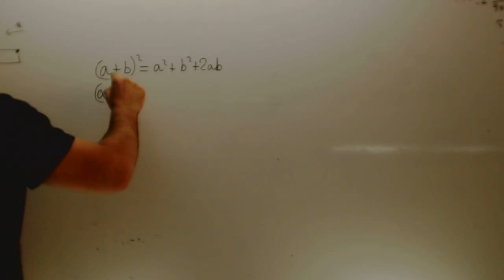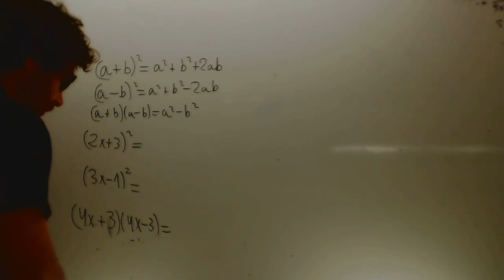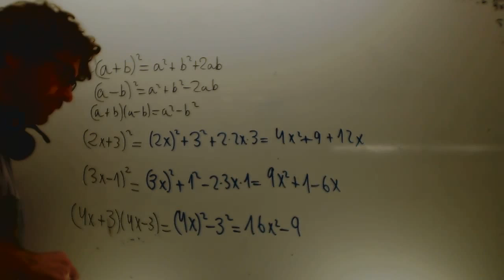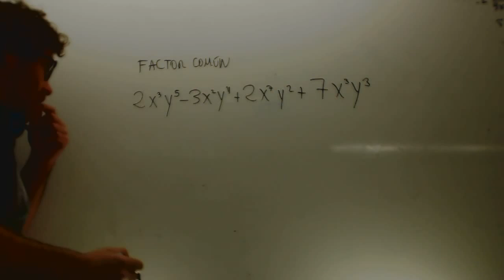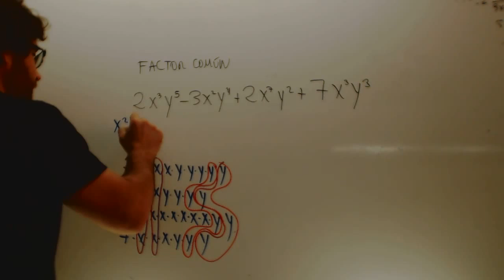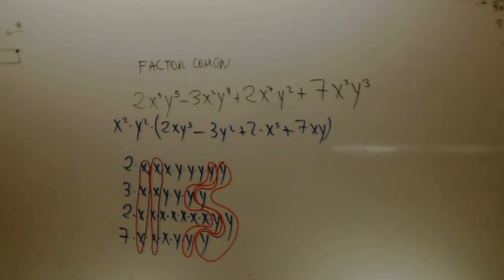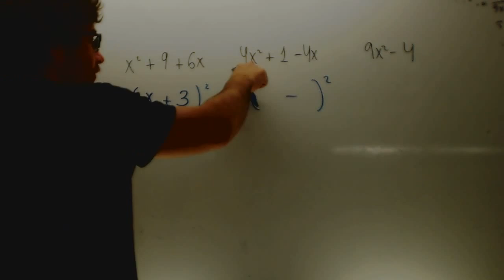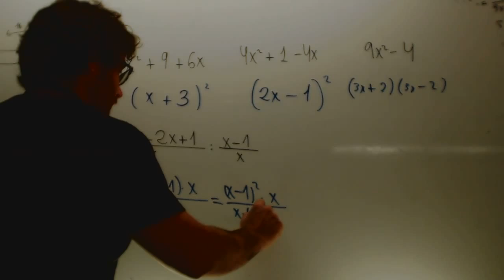Repaso algebra Matematicas 2 ESO Academia Usero Estepona